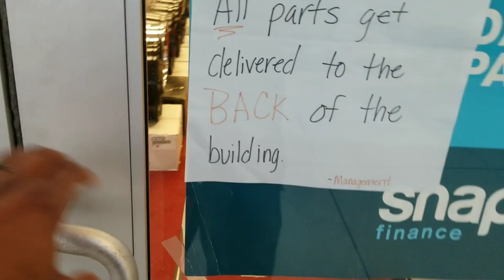I Need New Wheels For My Dodge Charger 20 inch or 22 inch wheels?